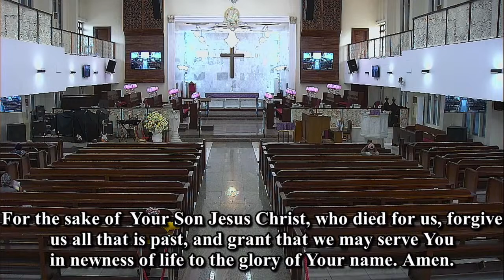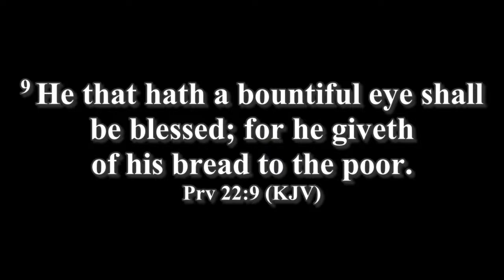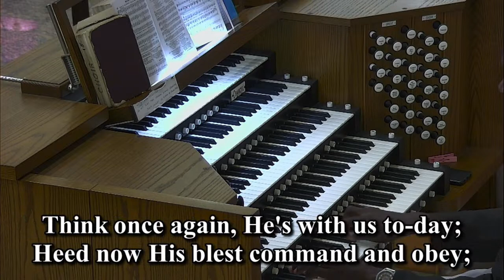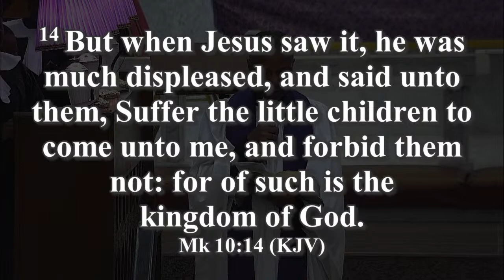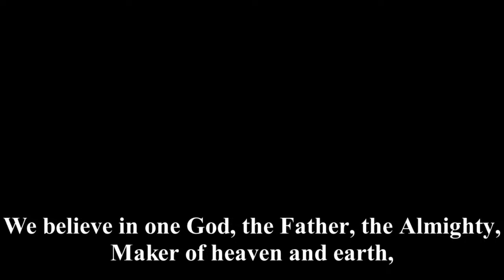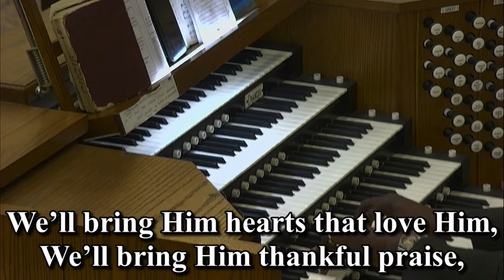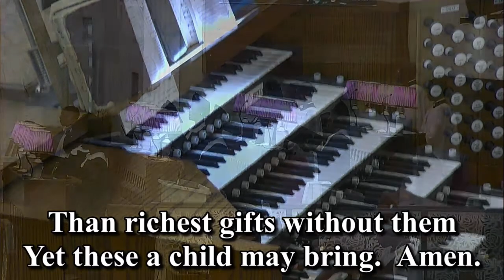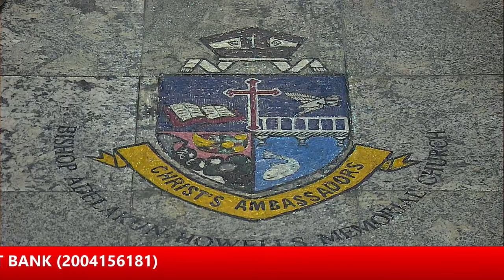ORDER OF LENTEN SERVICE 08/03/2023CELEBRANT: The VICAR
ORDER OF LENTEN SERVICE 08/03/2023
CELEBRANT: The VICAR

THEME: THE SUNDAY SCHOOL - A SUSTAINABLE TOOL FOR CHILD DEVELOPMENT

BISHOP ADELAKUN HOWELLS MEMORIAL CHURCH

Worship With Us:
BAHM Church,
22c, Hogan Bassey Crescent,
Surulere, Lagos.

Service Times:
Sunday at 7:30 a.m. & 10:00 a.m. (WAT)